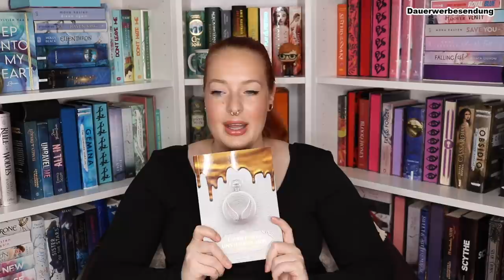22 BÜCHER für das Jahr 2022 - Diese Bücher MÜSSEN endlich vom SuB! I reading with Maren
Helloooooo,

in meinem heutigen Video zeige ich euch 22 Bücher die ich in 2022 DRINGEND lesen will.

*Werbung/Kooperation*

➡️ Sollte der Link nicht funktionieren könnt ihr folgenden Code verwenden:
readingwithmaren

GEZEIGTE BÜCHER:

EMMA SCOTT - Between Your Words

VICTORIA SCHWAB - Monsters of Verity

TAMI FISCHER - A Whisper of Stars - Erwacht

JENNIFER ALICE JAGER - Moonlight Touch

BRITTAINY C. CHERRY - Wenn Donner und Licht sich berühren

MAXYM M. MARTINEAU - Schattentanz

ALEXANDER KOPAINSKI - Uhrwerk der Unsterblichen

ANNE PÄTZOLD - When We Dream

LAURA WHITCOMB - Seelenhüter

GABRIELLA SANTOS DE LIMA - Flaming Clouds

MARAH WOOLF - Rückkehr der Engel

LAURA CARDEA - Splitter aus Silber und Eis

JENNIFER L. ARMENTROUT - Obsidian

HOLLY BLACK - Wie der König von Elfenheim lernte Geschichten zu hassen

KERRI MANISCALO - Kingdom Of The Wicked

BIANCA IOSIVONI - Der letzte erste Blick

AVA REED - Die Stille meiner Worte

MAGGIE STIEFVATER - The Raven Boys

COLLEEN HOOVER - Was Perfekt War

AMIE KAUFMAN & JAY KRISTOFF - illuminae

MUSIK